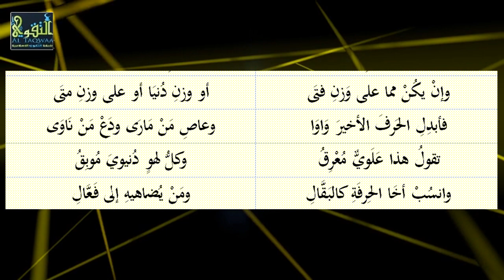Kitaabka Mulxatul Icraab ᴴᴰ [ Casharka 27 ] || Sh Cabdirisaaq Sh Cabdi Nuur